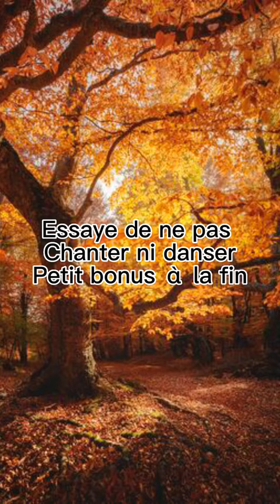challenge short partie2 essayedenepaschanternidanser essayedenepaschanter #